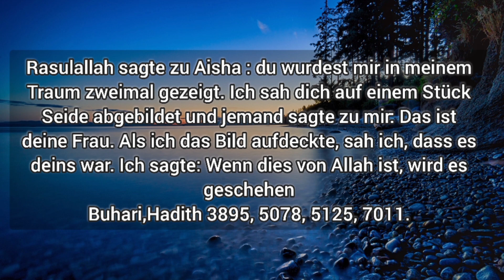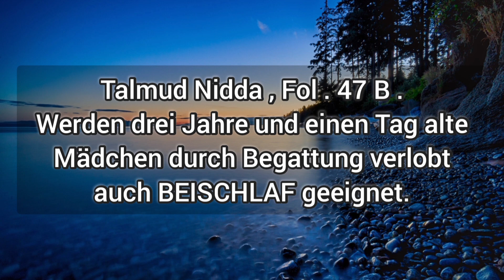Amir Arabpour - Die Ehe des Propheten Muhammed mit der neunjährigen Aisha ?